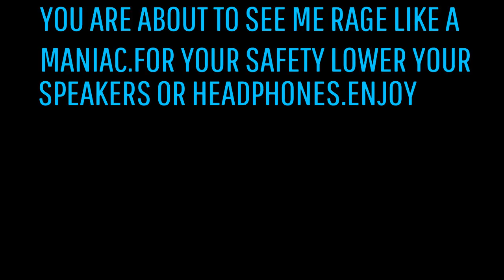Battlefield 1:Rage and win compilation